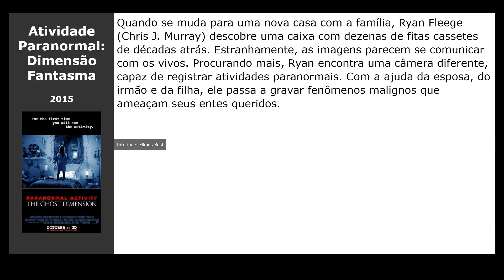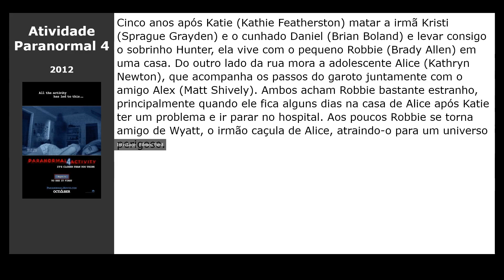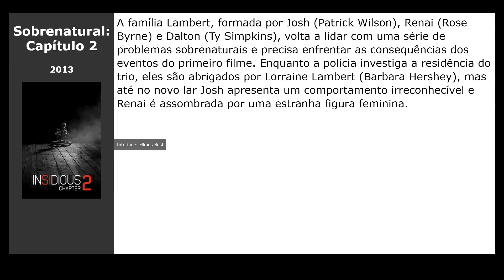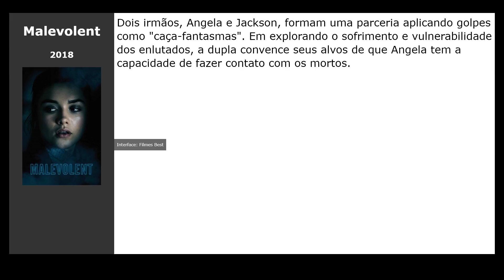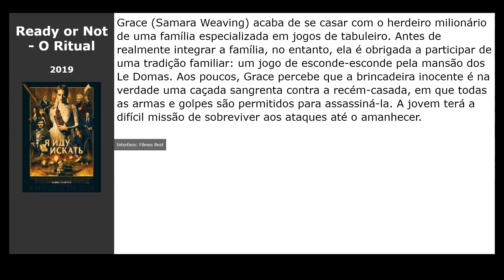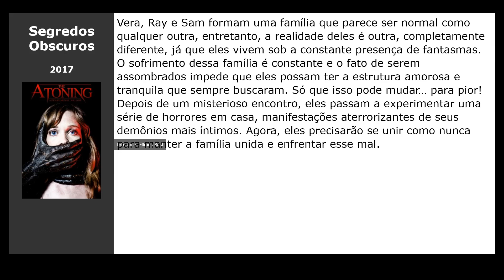20 Filmes parecidos com Vozes (2020)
Filmes tipo Vozes (2020):

00:00 Introdução
00:10 Atividade Paranormal: Dimensão Fantasma (2015) / gênero: terror
00:26 Boneco do Mal (2016) / gênero: terror, thriller, detective
00:40 Uma canção negra (2016) / gênero: terror, drama
00:56 O Sono da Morte (2016) / gênero: terror, thriller, fantasy
01:09 A Entidade 2 (2015) / gênero: terror, thriller, detective
01:29 Annabelle (2014) / gênero: terror, detective
01:40 Atividade Paranormal 4 (2012) / gênero: terror
01:56 ParaNorman (2012) / gênero: cartoon, fantasy, comédia
02:15 Sombras da Noite (2012) / gênero: fantasy, melodrama, comédia
02:31 Invocação do Mal (2013) / gênero: terror, thriller
02:50 Sobrenatural: Capítulo 2 (2013) / gênero: terror, thriller
03:03 Ouija - Origem do Mal (2016) / gênero: terror, thriller
03:19 Bruxa de Blair (2016) / gênero: terror, thriller
03:32 Malevolent (2018) / gênero: terror
03:48 O Chamado do Mal (2018) / gênero: terror, thriller
04:07 Ready or Not - O Ritual (2019) / gênero: terror, thriller, comédia
04:20 A Maldição da Chorona (2019) / gênero: terror, thriller, detective
04:33 A Bruxa na Janela (2018) / gênero: drama, terror
04:49 Hereditário (2018) / gênero: terror, thriller, drama
05:02 Segredos Obscuros (2017) / gênero: terror, thriller, drama